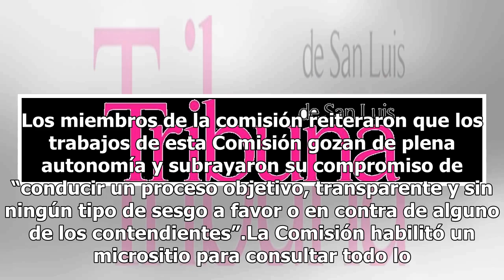PAN pospone hasta 10 de septiembre convocatoria para dirigencia nacional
Ciudad de México.-El Partido Acción Nacional determinó a través de la Comisión Nacional de la Elección del Comité Ejecutivo Nacional del PAN (CONECEN) posponer hasta el lunes 10 de septiembre la emisión de la convocatoria para la renovación de dirigente nacional y el Comité que lo acompañará durante...